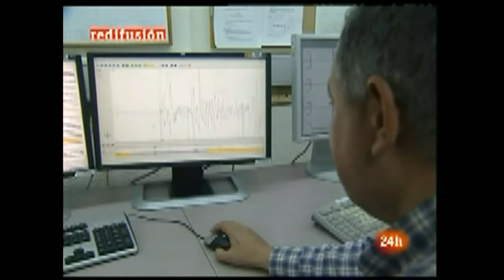Recopilatorio de vídeos del gran Terremoto ( Tohoku ) y Tsunami en Japon (11-03-2011 Parte 1)